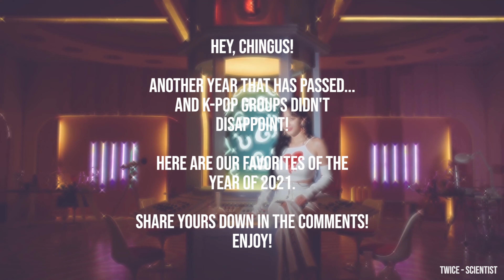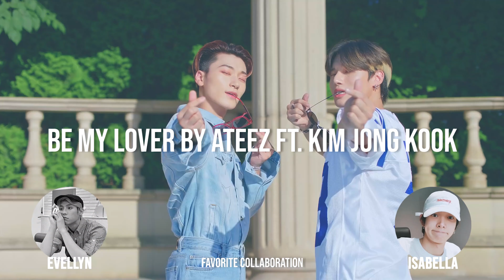Kpop Favorites 2021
Hello there, fellow chingus!

2021 was a great year, so we think it's time to remember our favorites of the year!

- Evellyn & Isabella 💖

ps: we wrote uknow instead of u-know by mistake, sorry!